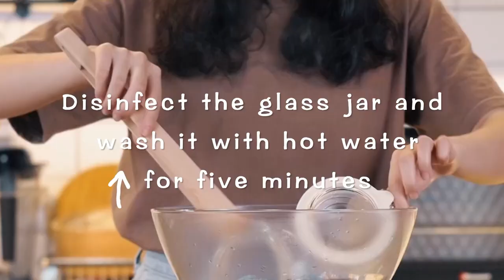Passion Fruit & Lemon Honey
The rich king of VC - passion fruit, mixed with fresh lemon🍋, sweet honey, sour and sweet, full of nutrition, can whiten beauty. The most important thing is that it is really super delicious!

Ingredients:
Lemon🍋
Salt🧂
Passion fruit
Honey🍯
Crystal sugar